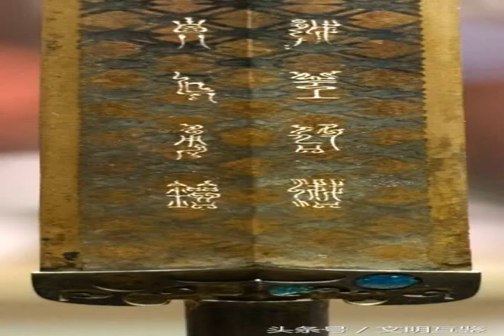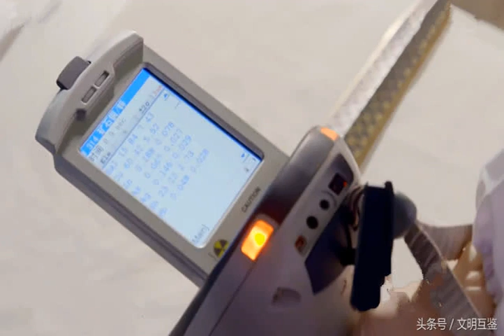越王勾踐劍為何千年不腐？專家研究52年，終於得出結論